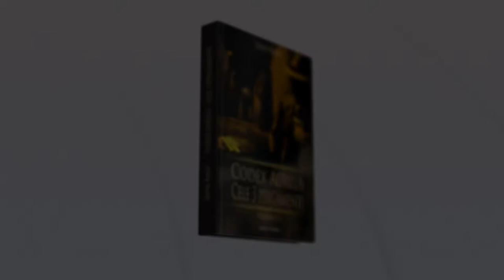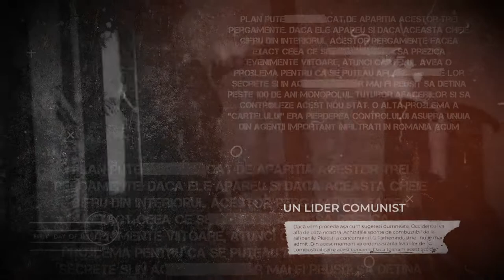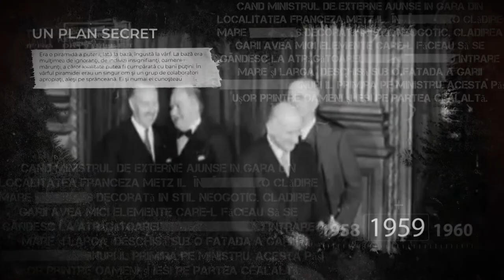TRAILER CODEX AUREUS-CELE 3 PERGAMENTE (The three parchments)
Recenzie
VIOREL COMAN-Critic literar.

Autorul Silviu Radu ne-a facut bucuria de a scrie acest volum 2 parte a Trilogiei Codex Aureus care ne provoaca imaginatia, cultura, memoria si ne da ”sah la inteligenta” oferind raspunsuri cat se poate de precise la cateva intrebari din trecutul acestei natiuni. Cartea are un pariu ascuns extrem de subtil pe tema usor ezoterica a biruintei iluminatilor din ultimii cinzeci de ani care au infiintat uniunea europeana si care au creat o structura care garanteaza pacea in antiteza cu iluzia lui Himmler din prima parte a romanului.
Aceasta carte bine scrisa ascunde o informatie istorica, literara, culturala de cea mai buna calitate iar acest fapt dovedeste ca in spatele acestei carti sta o documentare facuta temeinic de catre autor. Astept cu interes volumul al treilea, iar trilogia in sine cand va fi incheiata si prezentata publicului cititor de carte va oferi o imagine foarte interesanta pe o tema delicata, pe o tema rara devenind astfel o pagina importanta pentru istoria literaturii ezoterice romanesti.